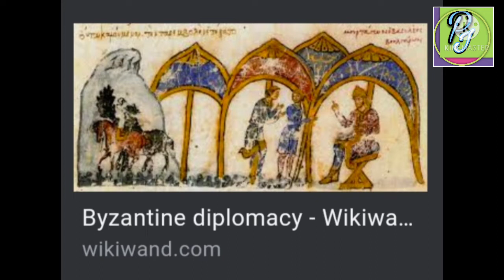the byzantine diplomacy.